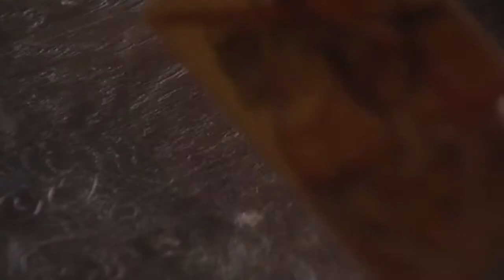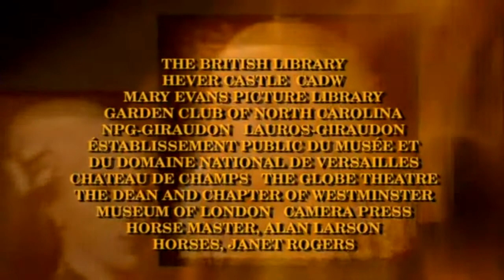Royal Secrets Episode 05 Glory